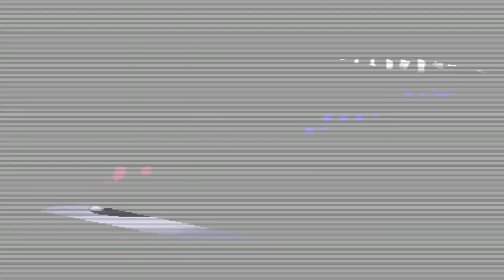Street Fighter Alpha 2 (1996) Gameplay #2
Street Fighter Alpha 2 Gameplay by Jacob Bowen retro retrogaming fightinggames streetfighter arcade youtubegaming #2024 jacobbowen @capcom @CapcomUSA